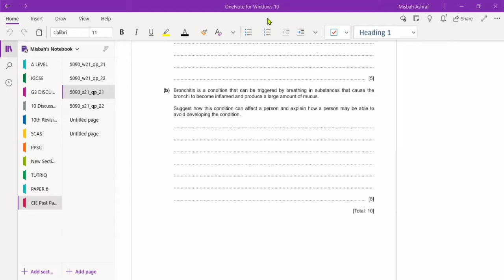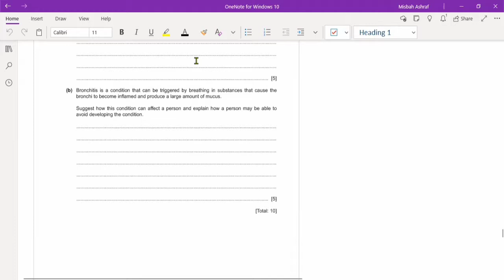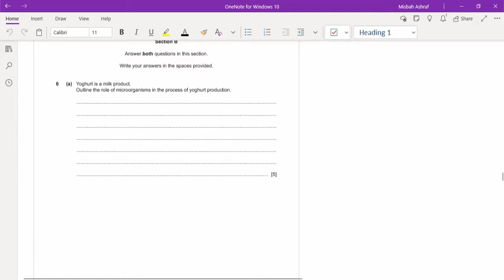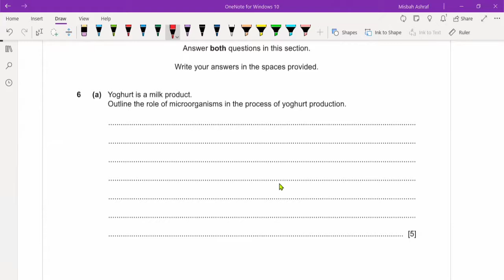IGCSE P-4/ O Level P-2/ Video 8/Biology with Misbah